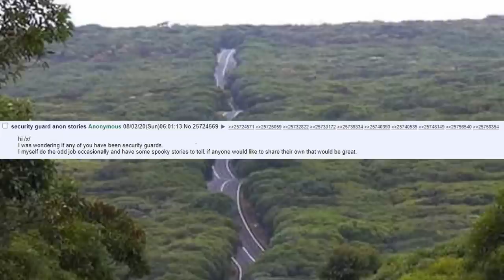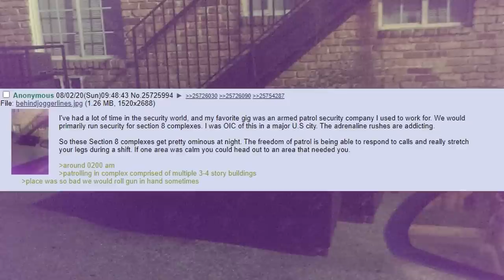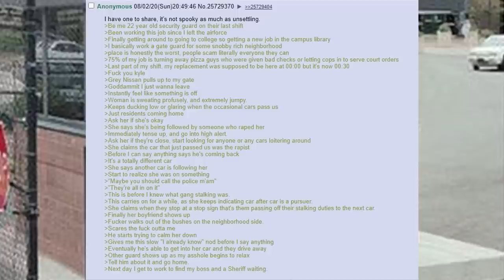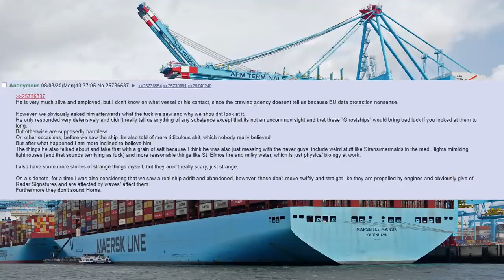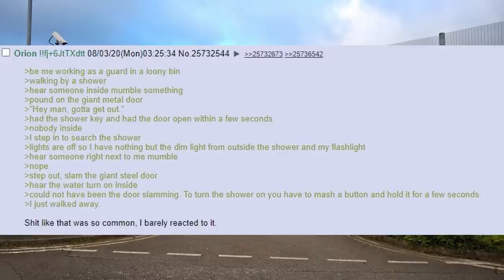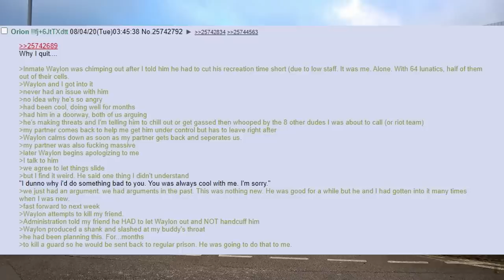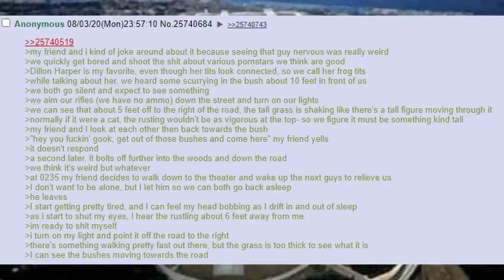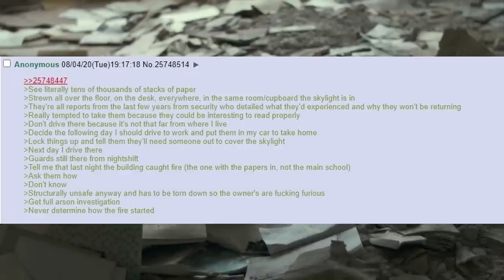4chan greentexts - /x/ - Security guard thread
BTC : 1KYevRsomjVpiP6pQ5s5X7UsvhuneHkQsF
XMR : 848iTcZeADvUYShqRUUT5HiuqeWCiF8SSLft4KzrdHVVM1QXpgLzFdkFRgdRxrzEQ7ag4WgiJirL17H4kYFKxz6Y1aBBmKH

@ 00:06

No more love - Kukomitzu
@ 02:50

Dry blood - Kukomitzu
@ 07:42

Stalker – Kukomitzu
@ 4:57

@ 09:57